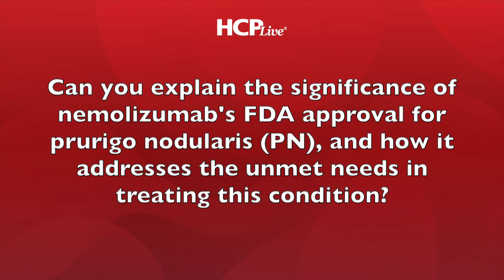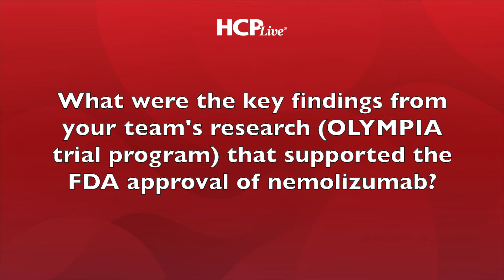What the FDA Approval of Nemolizumab Means for Prurigo Nodularis, with Gil Yosipovitch, MD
On August 13, the FDA approval of nemolizumab (Nemluvio) for adults with prurigo nodularis was announced. Prurigo nodularis is a chronic neuroimmune skin disease affecting around 181,000 individuals in the US and is a condition characterized by intense itch.

The approval of this drug follows positive phase 3 findings from the OLYMPIA clinical trials. One of the investigators—Gil Yosipovitch, MD, professor of dermatology for the Miller School of Medicine at the University of Miami—spoke with HCPLive about the approval’s significance.